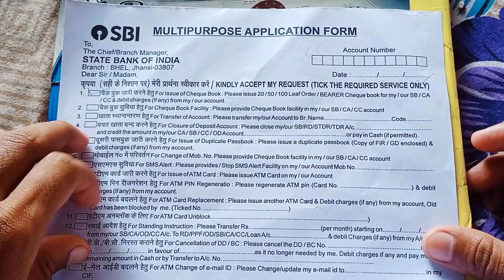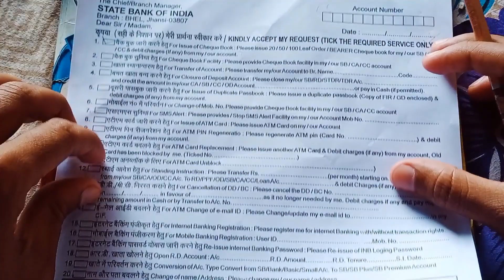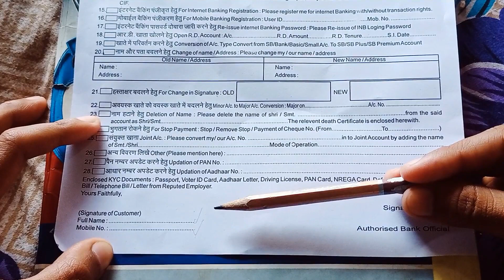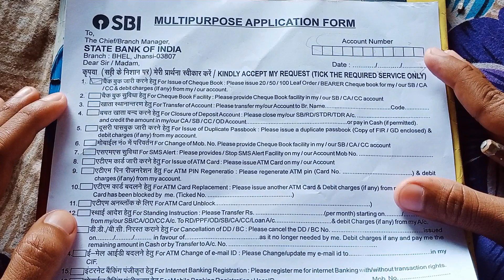SBI cheque book issue | offline complain about sbi cheque issue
Sbi cheque book issue online